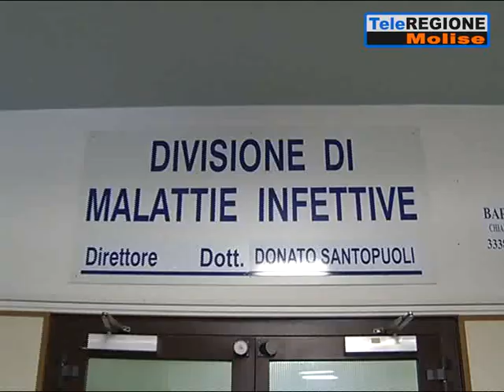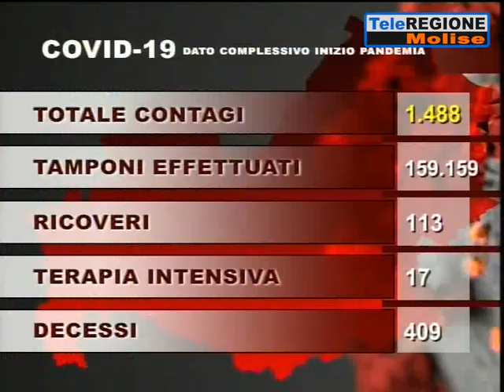Coronavirus, altre due vittime. Dieci ricoveri e 77 casi accertati - 17/03/2021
Servizi TG | Coronavirus, altre due vittime. Dieci ricoveri e 77 casi accertati | 17/3/2021